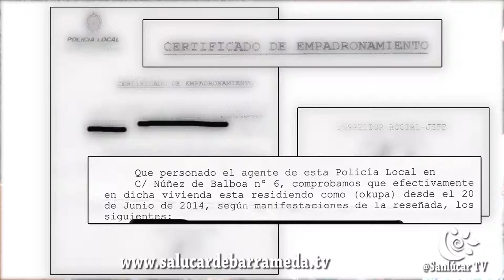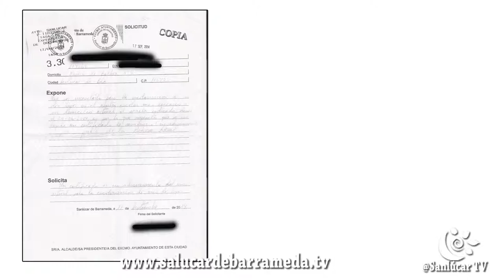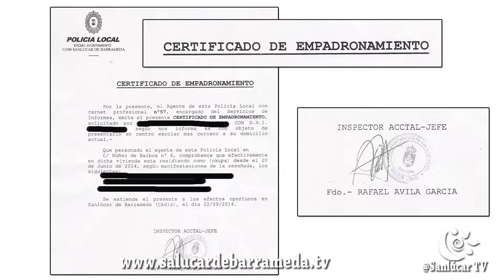Integrantes de las Corralas al salir de la reunión con miembros del equipo de Gobierno del PSOE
Familias de las corralas de la dignidad de Sanlúcar que habían pedido cita con el Alcalde. Se reúnen con Milagrosa Gordillo, Ana Morillo y Rocío Sumariva para pedirles ayuda con el empadronamiento. Ante la negativa de esta opción, los integrantes de las Corralas, declaran para Sanlúcar TV estas manifestaciones.